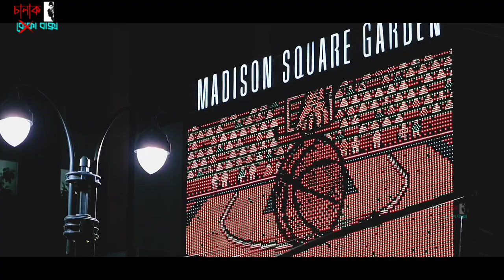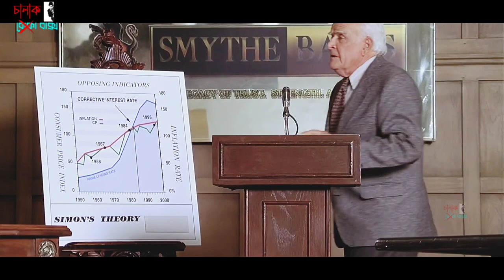একটা Dose এই বাজিমাত | Senseless | Movie Explained in Bangla | Chalak Baksho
Today we will discuss about a movie called Senseless in which an experimental drug wreaks havoc upon a hardworking college student by altering his senses.

Movie Name : Senseless
Director: Penelope Spheeris